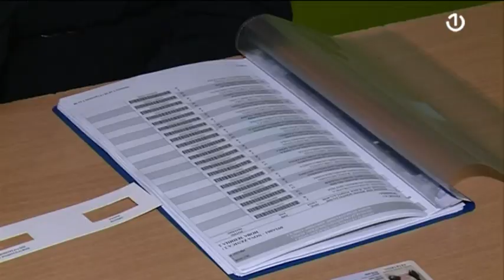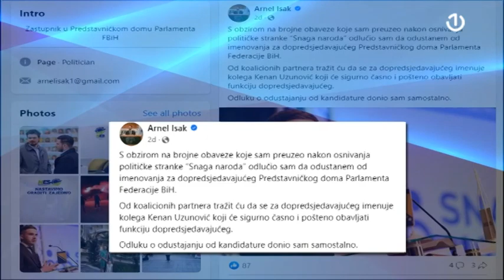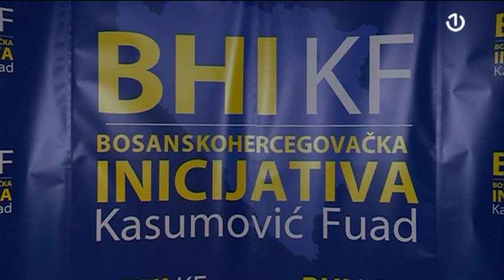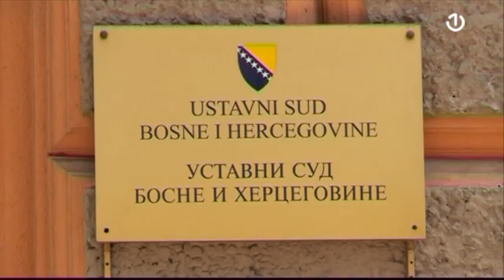Kompenzacijska lista, prilika za uhljebljenje